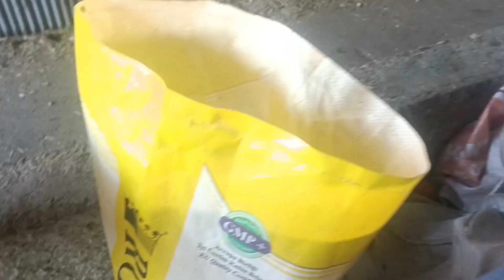Kurbanlık toklulara yem dokundu.. toklulara özel karışım vitamin yaptırdım..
Kurbana aldığım toklulara fazla yem vermişim teneledi ve ilaçlarını yaptik çok şükür duzeldiler..